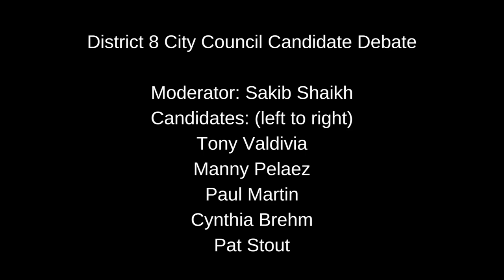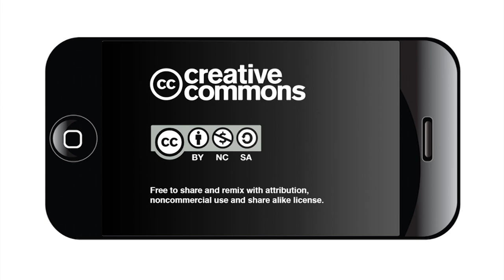District 8 Candidate Forum Part 1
At the Muslim Children Education & Civic Center on April 14, District 8 candidates Tony Valdivia, Manny Pelaez, Paul Martin, Cynthia Brehm and Pat Stout faced questions from moderator Sakib Shaikh and from an audience of about 100.

City Council District 8 claims to be the most ethnically diverse slice of San Antonio, with nearly 8,000 refugees and thousands of Muslim families. With landmarks including the University of Texas at San Antonio, the Medical Center, La Cantera and Hardberger Park, District 8 has been represented since 2013 by Ron Nirenberg, who is now running for mayor of San Antonio in the May 6 election.